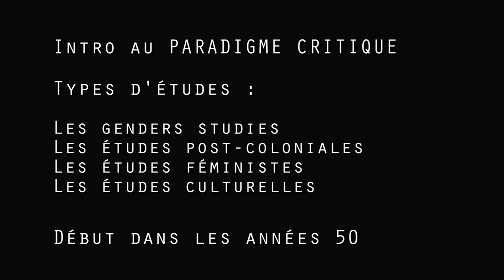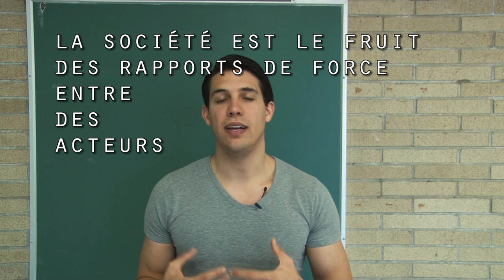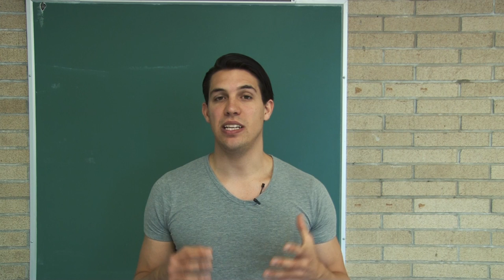C'est quoi la recherche CRITIQUE en Science Humaine avec déf ? La posture de CHERCHEUR CRITIQUE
Cette vidéo présente la posture de CHERCHEUR CRITIQUE
Voici une courte vidéo pour comprendre l’un des paradigme en Science Humaine : « Critique ». Il est important pour pouvoir se positionner comme chercheur (Épistémologie) dans un article, un mémoire ou une thèse.

Savoir se situer dans un courant de pensé évite les erreurs de cohérence de votre texte, surtout dans les différentes parties : revue de la littérature, méthodologie, analyse.
Par exemple: si vous faites le choix d’être un hercheur critique  avec comme objet de recherche "le genre", il faut éviter des auteurs positivistes dans votre revue de littérature.

Ce n’est pas une règle absolue ! Chaque objet de recherche a des particularités qui lui son propre qui permet de le saisir de différentes manières. Il s’agit, de quelques balises utiles lorsque l’on commence une recherche en science humaine.

University of California Gender & Women’s Studies.